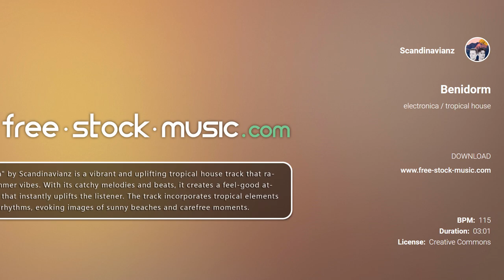Benidorm by Scandinavianz [ Electronica / Tropical House ] | free-stock-music.com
You are free to use “Benidorm” music track (even for commercial purposes), but you must include the following in your video description (copy & paste):